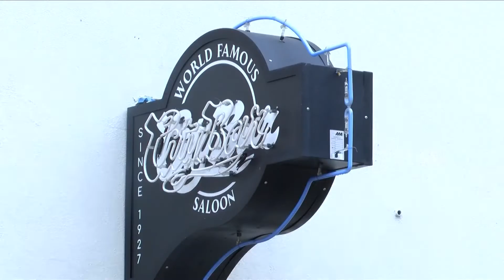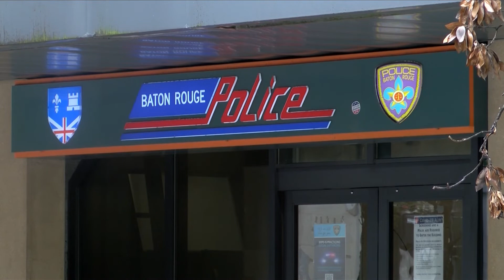BRPD investigate after man tased during downtown fight, NAACP demand answers